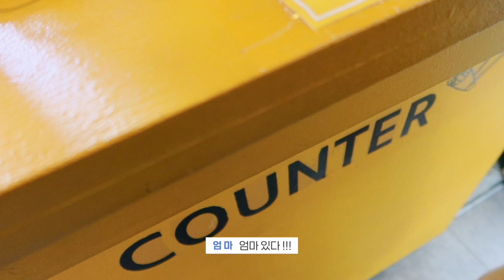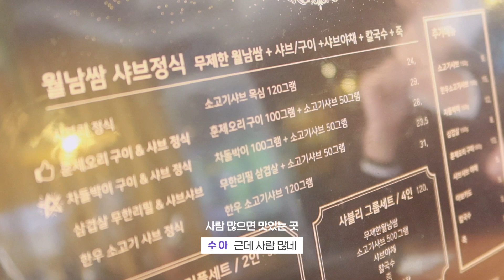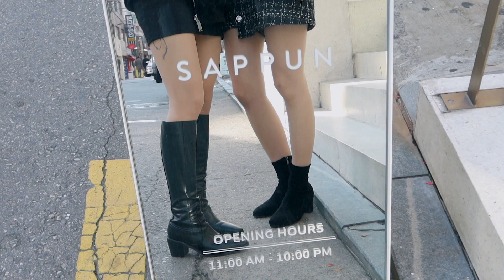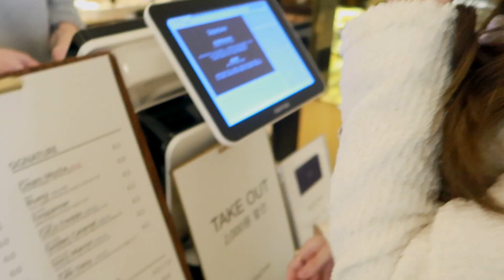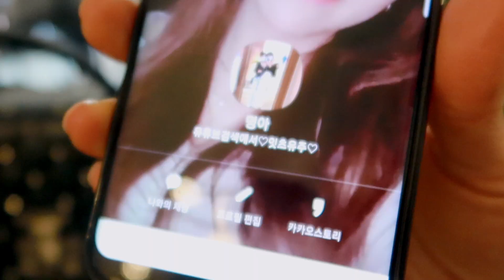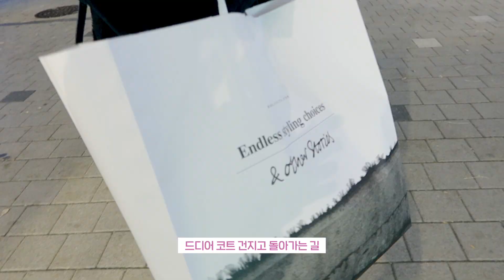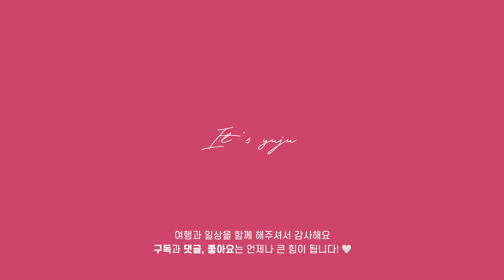𝐯𝐥𝐨𝐠 나도 안 한 취업을 동생이 먼저 했다..! 감동의 서프라이즈 선물주기 🥳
🥚 이 영상으로 창출되는 모든 수익은 음악 저작자에게 돌아갑니다.

𝗙𝗶𝗹𝗺𝗲𝗱 & 𝗘𝗱𝗶𝘁𝗲𝗱 𝗯𝘆 𝗬𝘂𝗷𝘂